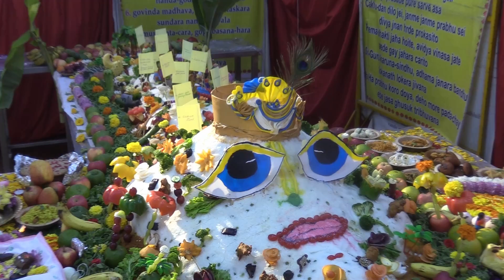GOVARDHAN PUJA || ISKCON SOUTH BENGALURU